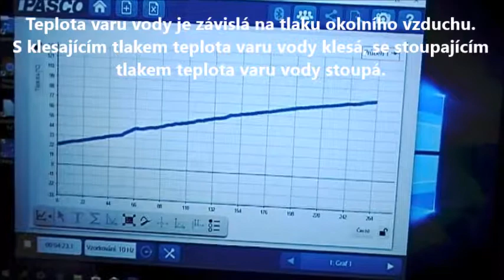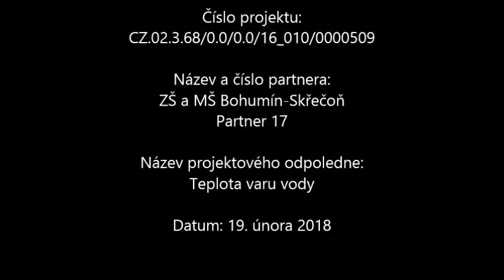Teplota varu vody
Měření varu vody pomocí sady PASCO Scientific. Příprava na aplikaci v hodině fyziky. Video je doplněno teoretickými informacemi k tématu.